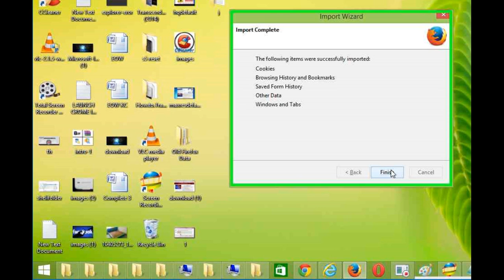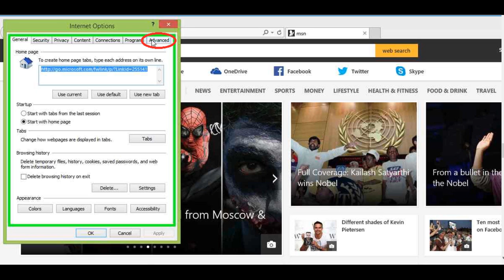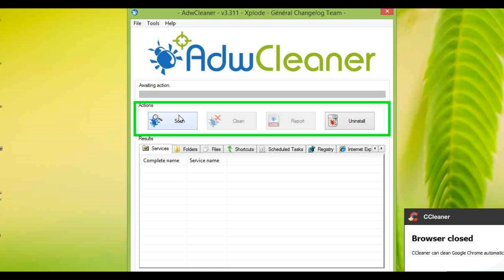how to remove Ads by CoolWords pop up ads Virus Removal Guide from chrome,firefox,explorer